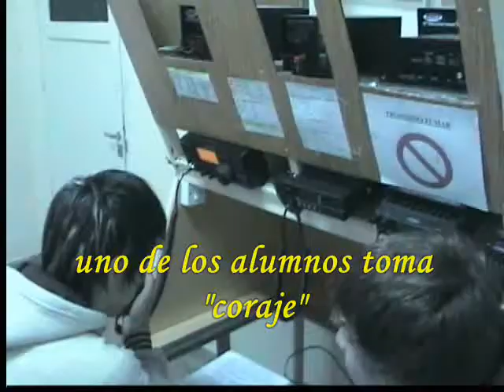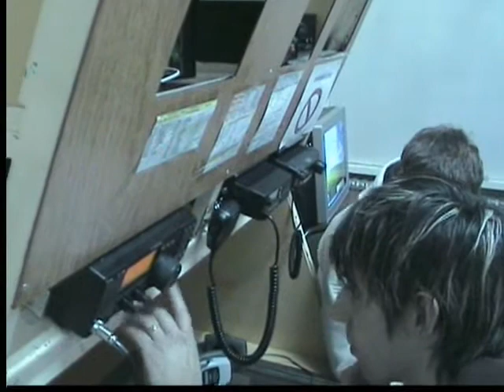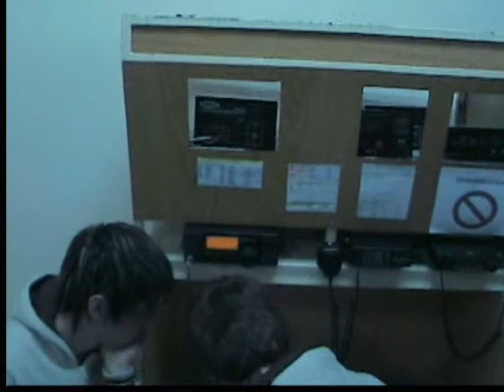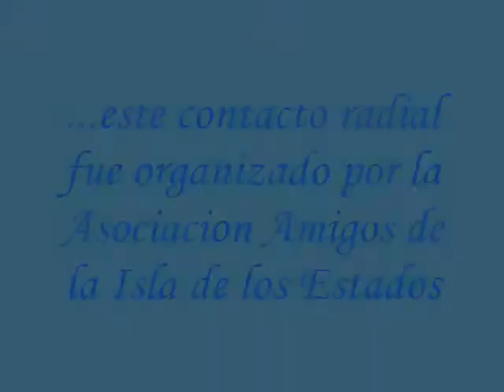Trelew-ENET-Contacto Radial 2008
Evento realizado el 22 de Agosto de 2008 con alumnos de 3º año de Electrónica de la ENET Nº 1 (Colegio Técnico Nº 748) en conmemoración del natalicio del Tte. Cnel. De Marina Don Luís Piedrabuena.
Prof. a cargo Raúl Muñoz, con la colaboración del Prof. Daniel Aguilar.